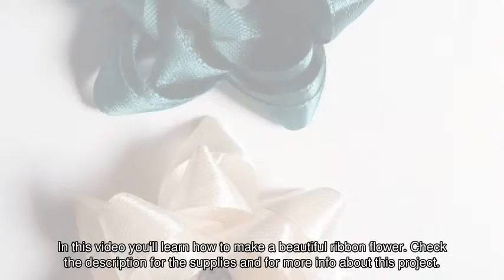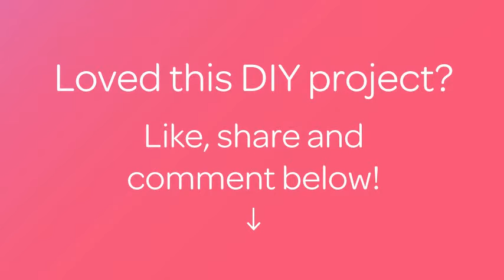Make a Beautiful Ribbon Flower - DIY Crafts - Guidecentral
About this DIY project:
- Title: Make a Beautiful Ribbon Flower

Supplies:
- Ribbon
- Pin
- Pearl
- Thread
- Needle
- Scissors